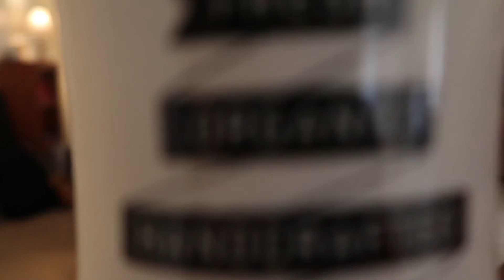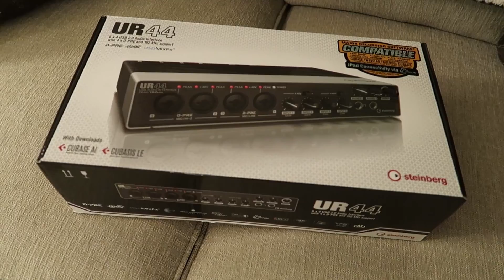Wrath of the Machine Raid Day!!! Sept 23rd-24th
Video edits by Meems!

Tefty & Meems